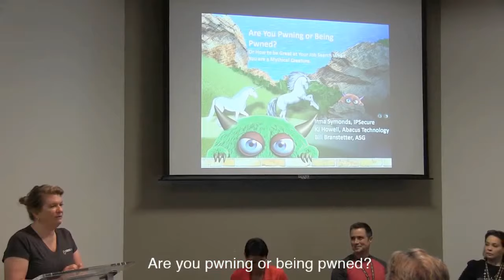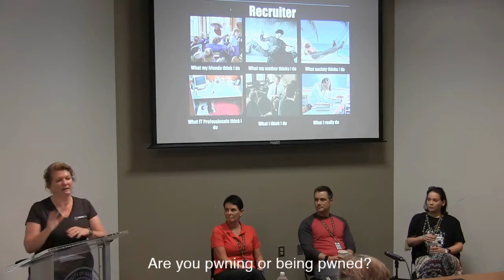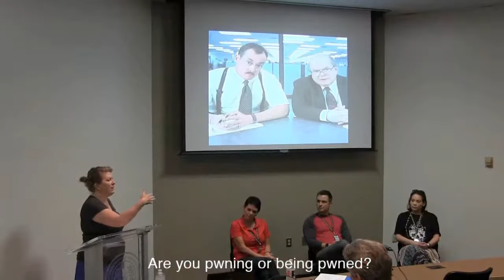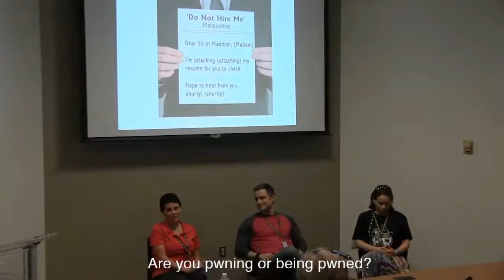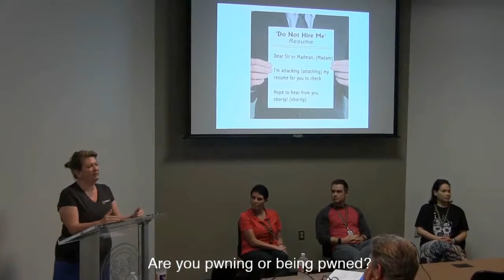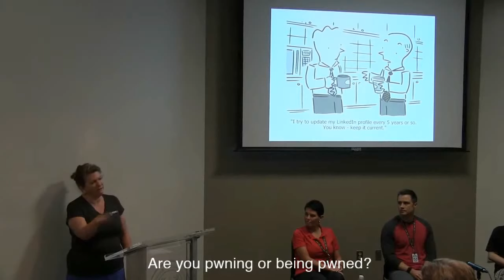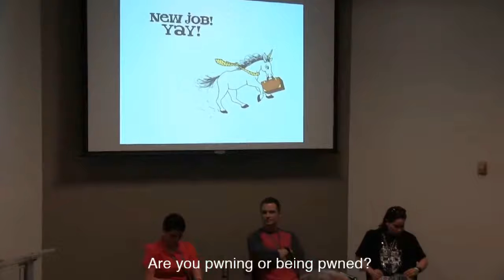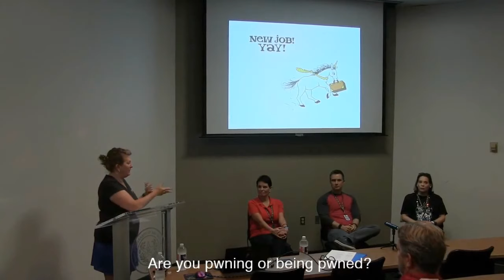Are You Pwning Or Being Pwned? - Irma Symonds, KJ Howell & Bill Branstetter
Are You Pwning Or Being Pwned? - Irma Symonds, KJ Howell & Bill Branstetter; moderated by Kathleen Smith

The On-Screen-Display graphics from the camera may be visible in the recording. We're still working out the kinks in our AV gear and we appreciate your understanding.

Description:
It is a full-time job finding your next job, but we all don’t have that time to spare in our lives. According to the Department of Labor, most professionals will have at least 15 jobs in their lifetime, and in our community, that number is almost double.  You may think you have a handle on finding your next job but what really goes on in recruiting and hiring may surprise you.  What are tools and strategies to always have on hand so that you can succeed rather than fail.  Hear from a panel of recruiters on what they recommend job seekers do to stay in the game.

June 16 at St. Mary's University